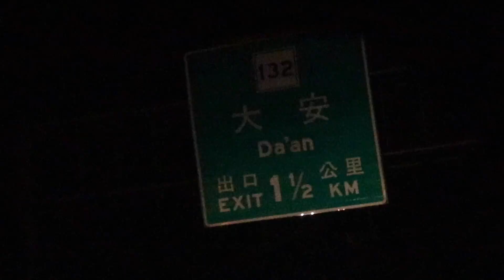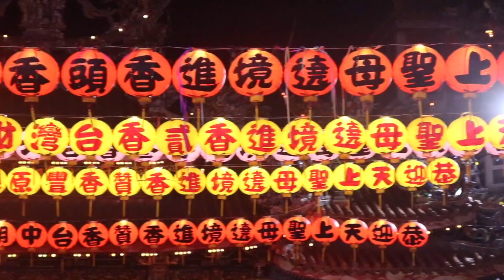大甲媽祖！！！ DAJIA MAZU!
An AMAZING. very TAIWANESE experience with the 太子圈 at the Dajia Mazu festival! Noisy... crazy...INSANE and a cameo appearance from Taiwan's number one VLOGGER 小貝！

Send me anything you wanna share (NO GIFTS, Thanks!):
404台中市北區漢口路四段196號

My camera
My camera & lens kit
My nighttime lens
My microphone
My video light
My cheap tripod
My computer